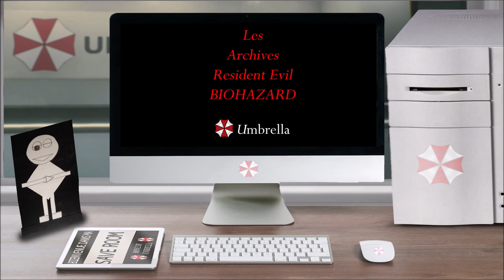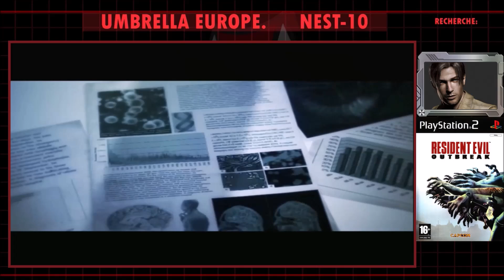Let's Watch – Resident Evil Outbreak – Cinématiques David King (en Français)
Vous avez ouvert le fichier ''Let's Watch – Resident Evil Outbreak – Cinématiques David King'', bon visionnage.

Découpage:
00:00 Démarrage de l'U.M.F.-010
00:14 Intro de David du Scénario 1 ''Épidémie''
01:57 Fin de David du Scénario 1 ''Épidémie''
03:47 Fin de David du Scénario 2 ''L'enfer''
04:20 Fin de David du Scénario 3 ''La ruche''
04:47 Fin de David du Scénario 4 ''Sueurs froides''
05:55 Fin de David du Scénario 5 ''Le moment de vérité''
07:57 Épilogue d'Outbreak
09:32 Fermeture de la session